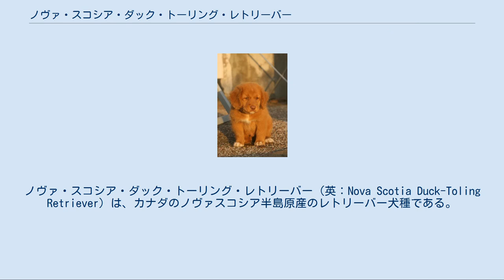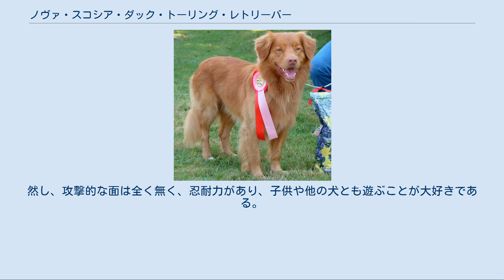ノヴァ・スコシア・ダック・トーリング・レトリーバー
ノヴァ・スコシア・ダック・トーリング・レトリーバー（英：Nova Scotia Duck-Toling Retriever）は、カナダのノヴァスコシア半島原産のレトリーバー犬種である。
愛称はトーラー（英：Toller）。
「トーリング」（トゥーリングとも表記）は、英語で「おびき寄せる」という意味を持つ。
 FCI公認のレトリーバー犬種としては最も新しく、且つ小型のものである。
19世紀の前半にイギリス原産の絶滅犬種であるレッド・デコイ・ドッグやラフ・コリー、スパニエル種の犬やセッター種の犬、レトリーバー種の犬などを計画的に交配させることによって作り出された。
 デコイ猟完了。
鴨をレトリーヴ（回収）して帰ってきたところ。
 本種は「トーリング」と名につく通り、デコイ猟というちょっと変わった狩猟に使われていた。
デコイ猟は主人と犬がペアとなって行い、カモなどの水鳥の狩猟によく用いられていた。
本種流のデコイ猟の方法は、まず犬の主人がカモのいる方へ木の棒を投げ、本種にデコイ狩の開始を知らせる事から始まる。
本種は棒の投げられた方向に向かって走り、カモを一瞬だけ警戒させる。
 しかし、その後は気を違えたようにあたりをはしゃぎまわったり、ごろごろと寝転がったり、カモのいる所とは逆の方に向かって飛び上がったりと、予測の出来ない行動をとり続ける。
吠え声は全く立てず、この光景に次第にカモは気を引かれて警戒心を解いてゆくのである。
そして安心しきって本種に完全に気を取られている隙に、カモを犬の主人が銃で撃って仕留め、これを本種が回収して主人のもとへ持って来る、というのがその全容である。
 ノヴァスコシア半島では実猟犬としてよりもペットやショードッグとして人気が高く、1945年にカナダのケネルクラブで公認され、後にFCIにも公認犬種として登録され、世界的に知られるようになった。
現在デコイ猟の衰退により実猟犬として使われる機会はかなり少なくなったが、現在もペットやショードッグとして世界的に安定した人気を保っている。
日本でも数年に一度国内登録が行われている。
 生後7週間の仔犬 体つきはコリータイプの犬に似るが、顔つきはレトリーバーそのものである。
がっしりした体つきで、胸が広い。
脚の長さは普通だが、足腰は丈夫で持久力がある。
目は小さめだが、目つきは非常に優しい。
瞳の色はブラウン（黒）若しくはブルー。
口角は少し上がっている。
耳は三角形の大きな垂れ耳で、尾はふさふさした豊かな飾り毛のあるサーベル形の垂れ尾である。
 コートは柔らかいラフコートで、毛色はレッド若しくはオレンジの単色か、それにホワイトのマーキングや胸部にパッチが入ったもの。
このコートは水をよくはじき、水辺でのレトリービング（回収作業）を行うのによく適している。
又、泳ぐことが大好きな性質も併せ持っている。
体高43〜53cm、体重17〜23kgの中型犬で、性格は温和で明るく、人懐こい。
 良くも悪くも、もともとの仕事柄のため、人をびっくりさせるような予測不可能な行動を起こすこともある。
然し、攻撃的な面は全く無く、忍耐力があり、子供や他の犬とも遊ぶことが大好きである。
しつけもよく入り、運動量も普通であるため、日本での飼育にもよく適した犬種である。